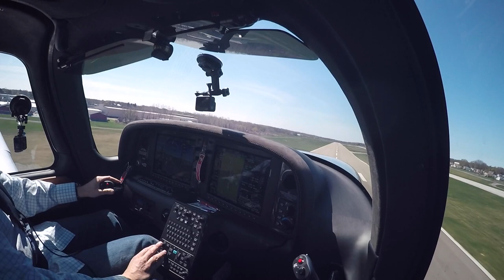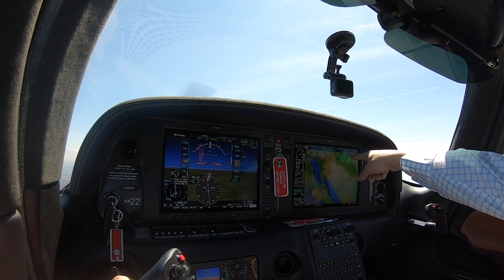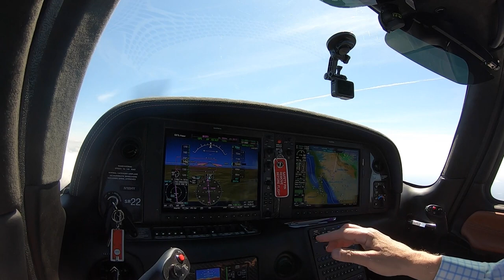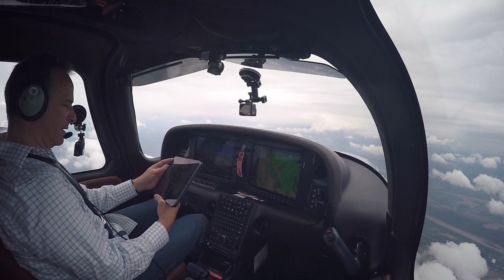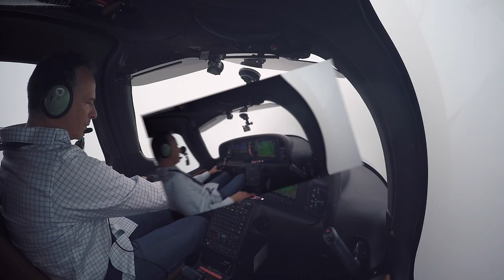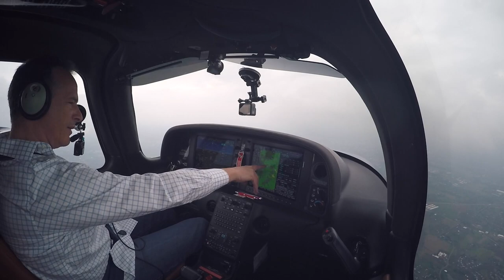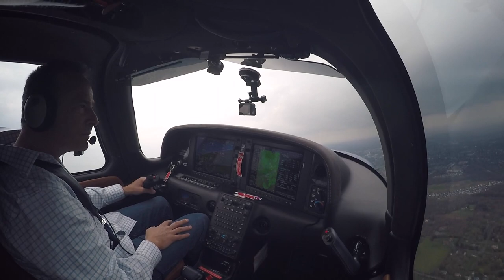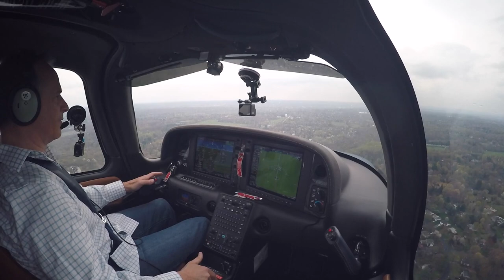Philly Pilot Cirrus Flight - IMC into Wings Field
This is a flight back from Erie, PA to my home airport-Wings Field (LOM) which is just under the Philly Bravo.
You will see the weather gradually deteriorate throughout the flight, and I experienced not only IMC, but also heavy rain, and even some light ice at one point.
Join along my adventures in Miss Yellby, my Cirrus SR22.

Louis Barson
The Philly Pilot